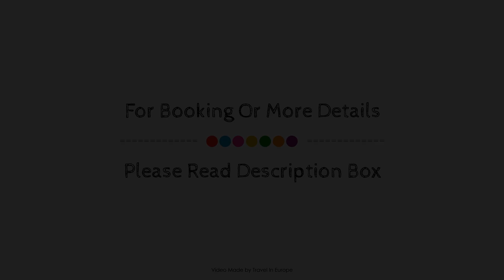Hotel Oceania Le Metropole, Montpellier, France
About Property:
The 4-star Hôtel Oceania Le Métropole offers comfort and convenience whether you're on business or holiday in Montpellier. The hotel offers guests a range of services and amenities designed to provide comfort and convenience. All the necessary facilities, including free Wi-Fi in all rooms, 24-hour front desk, facilities for disabled guests, express check-in/check-out, luggage storage, are at hand. Some of the well-appointed guestrooms feature air conditioning, desk, telephone, television, satellite/cable TV. To enhance guests' stay, the hotel offers recreational facilities such as fitness center, outdoor pool, solarium, garden. Hôtel Oceania Le Métropole combines warm hospitality with a lovely ambiance to make your stay in Montpellier unforgettable.
Searching For
1. Hotel Oceania Le Metropole - Montpellier
2. Hotel Oceania Le Metropole - Montpellier Virtual Tour
3. Hotel Oceania Le Metropole - Montpellier Rooms
4. Hotel Oceania Le Metropole - Montpellier Amenities
5. Hotel Oceania Le Metropole - Montpellier Videos
6. Hotel Oceania Le Metropole - Montpellier Offers
7. Hotel Oceania Le Metropole - Montpellier Deals
Audio Credit:
Track Title: Subway Dreams
Artist: Dan Henig